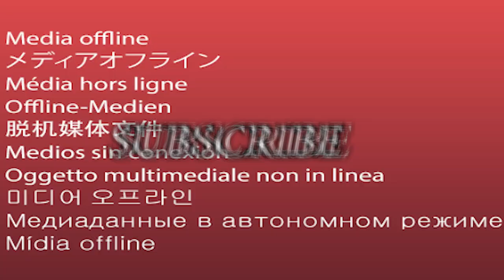i hired random people to photoshop me "hotter"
thankyou.. :)

yeet